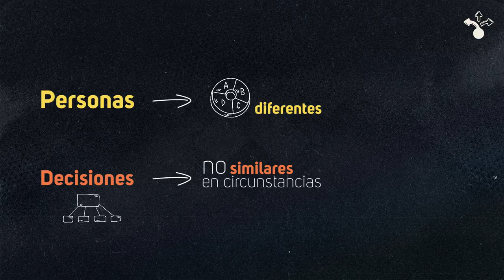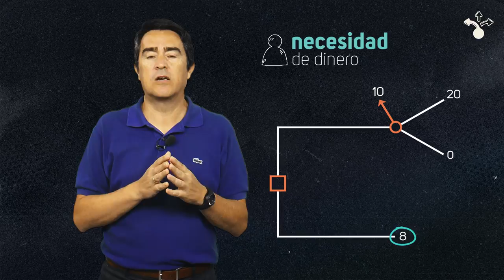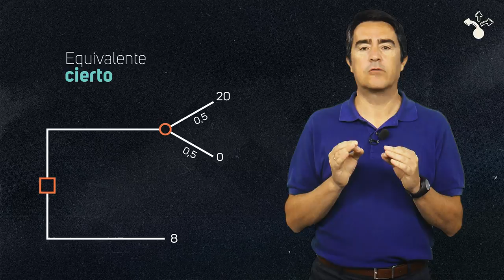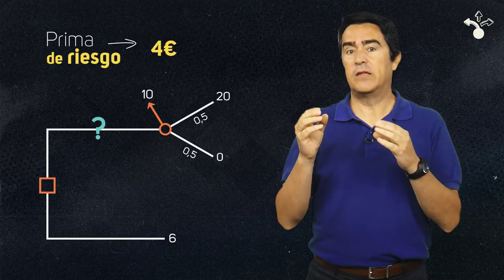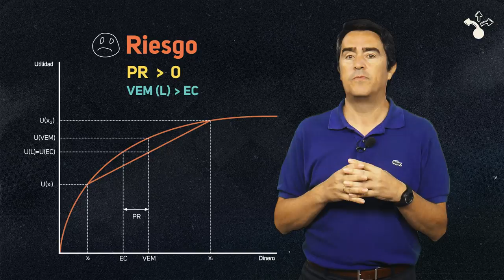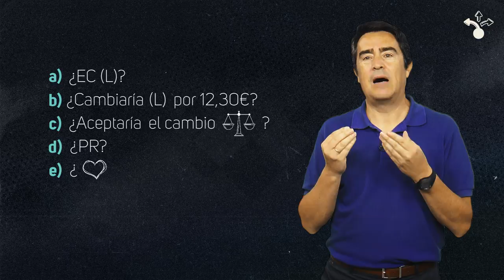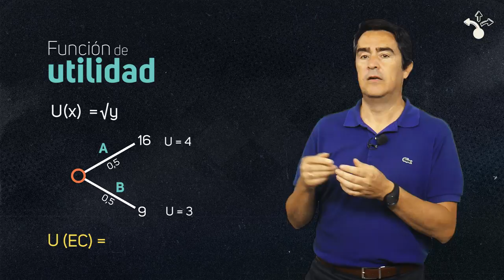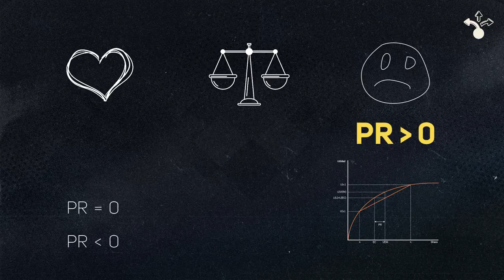Módulo 4. Posturas ante el riesgo en la toma de decisiones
MOOC - Aprende a tomar decisiones económicas acertadas - Módulo 4. Posturas ante el riesgo en la toma de decisiones